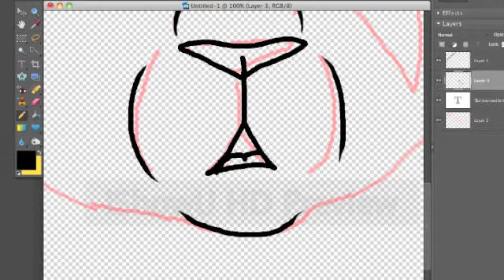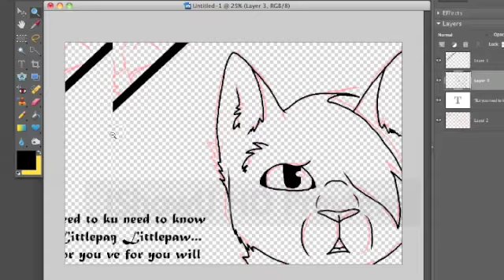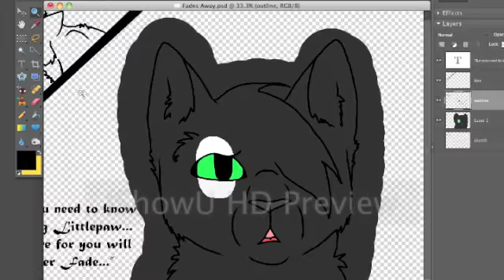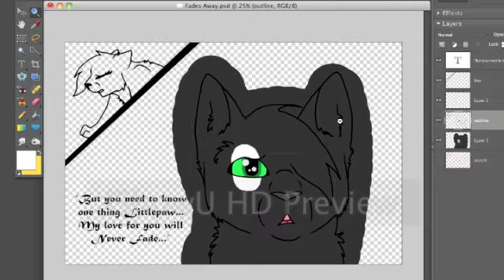*Never Fades* Mini Speedpaint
Here is a small speedpaint of my OC's... I love this scene...
Anyways, this is one of my favorite songs, so I decided to make a picture to it...
I'm sorry about the quality, and it kept freezing up... It is short because along with the other issues IShowU was freaking out... sorry about that too...